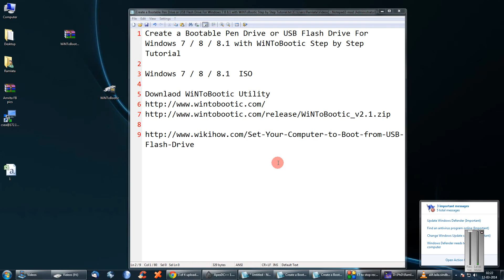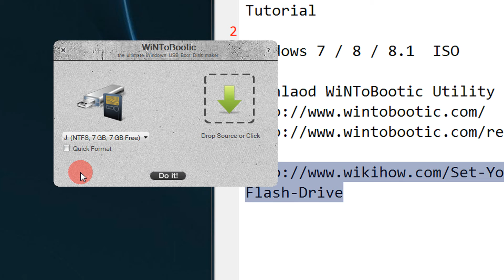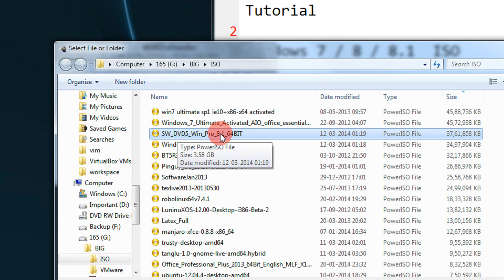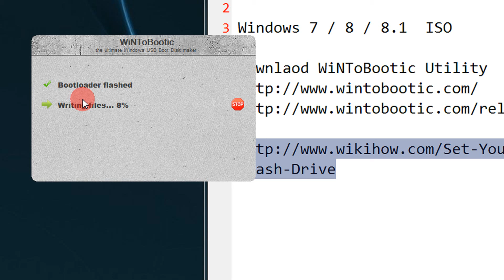Create a Bootable Pen Drive or USB Flash Drive For Windows 7 8 8.1 with WiNToBootic 100% Working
Create a Bootable Pen Drive or USB Flash Drive For Windows 7 / 8 / 8.1 with WiNToBootic Step by Step Tutorial

Windows 7 / 8 / 8.1  ISO